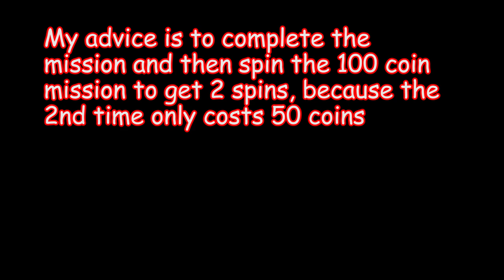mighty Party - New Event Lucky Hand